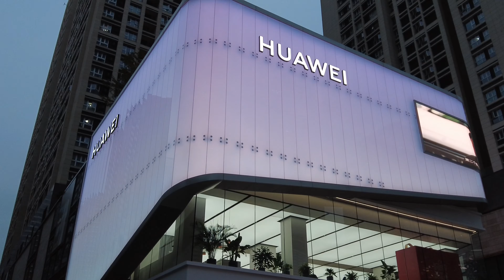Shenzhen | 全国税收最高商务区之一 深圳福田城中花市 卓悦中心| 福田口岸地鐵兩站路 廣東話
深圳2023年迎春花市福田分場，全國貢獻稅收最高的CBD之一「福田CBD」

為減少工作量，字幕係用工具自動翻譯後再手動校對，繁體簡體混合，望見諒。